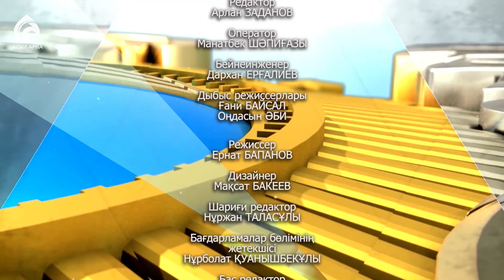Есірткіге қарсы іс-шаралар туралы Заңға толықтырулар енгізілді \ Парламент тынысы \ Асыл арна